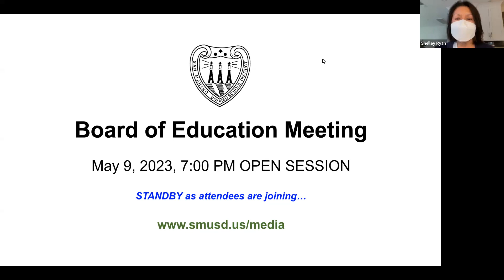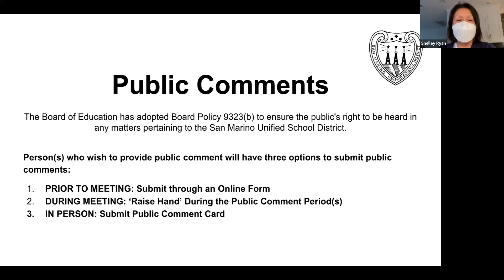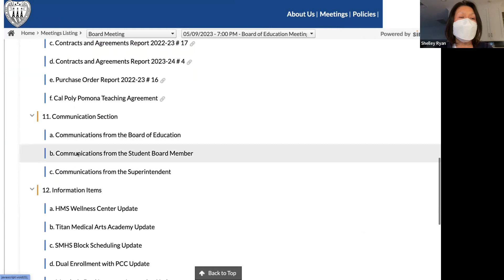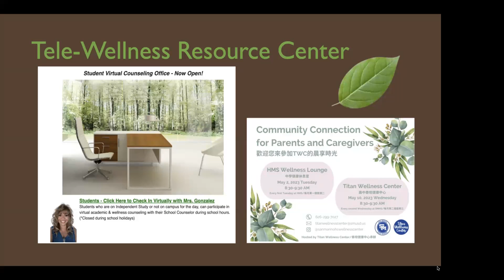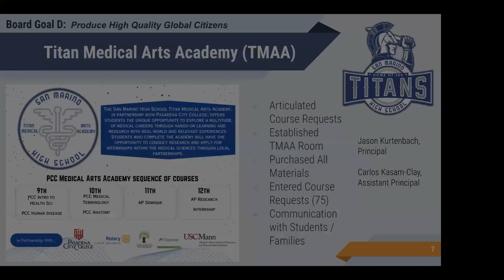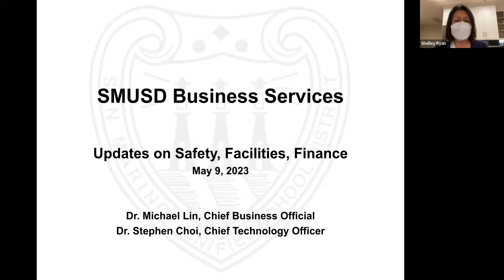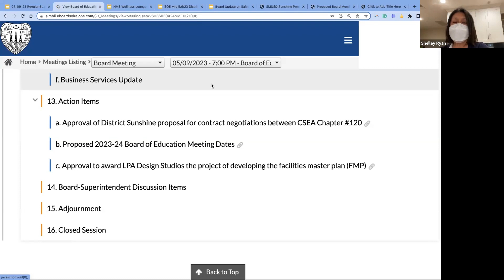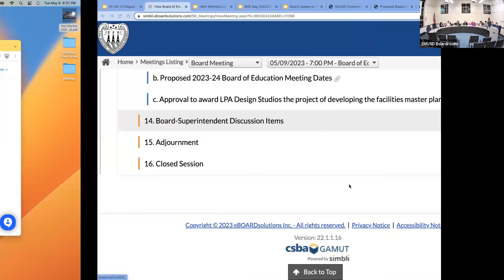5-9-23 SMUSD BOE Open